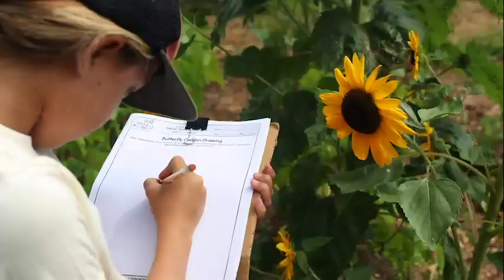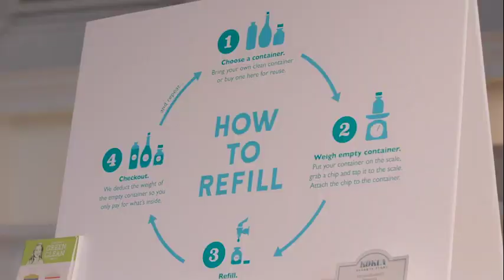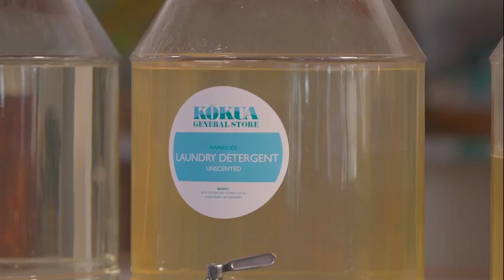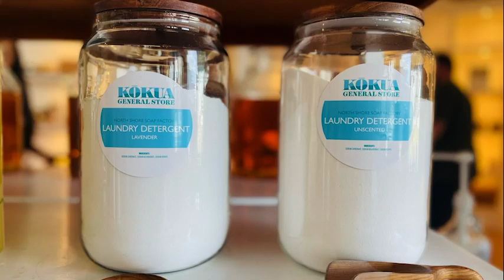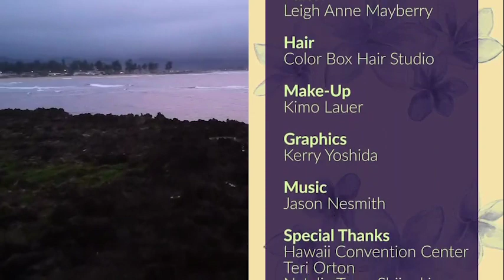Episode 319 - Kōkua Learning Farm & General Store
Brook returns to the Kōkua Leanring Farm to hear about their programs and community involvement.